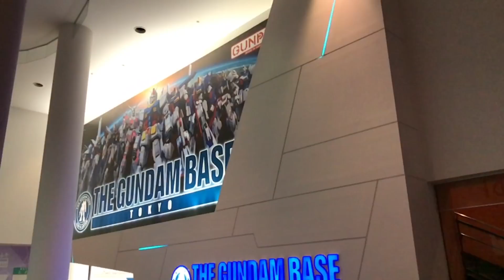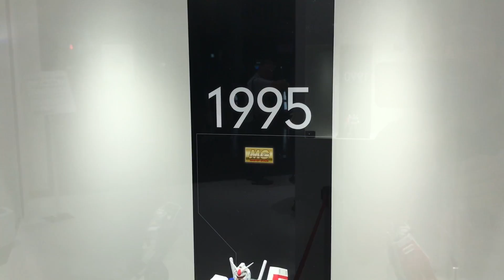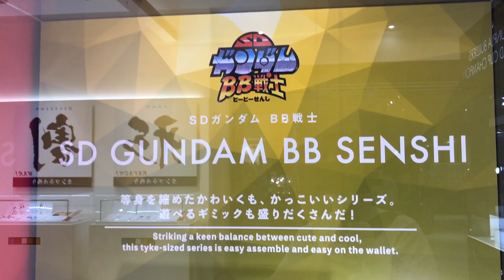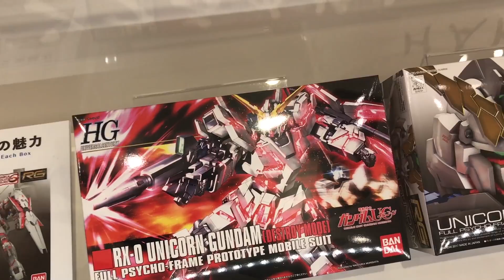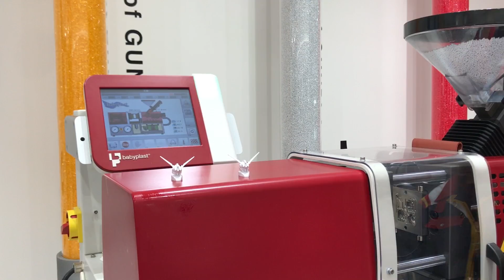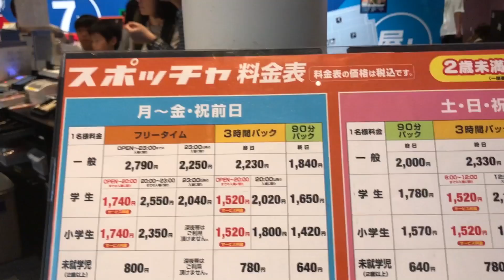台場Diver City Gundam Base 睇模型製作過程！[世界仔][東京篇]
零制作